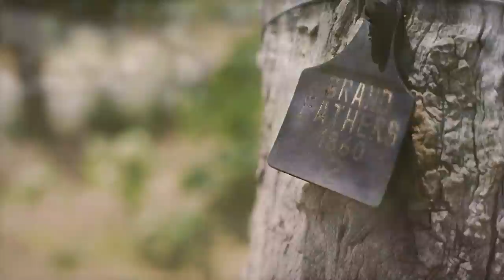Four seasons of Henschke Hill of Grace in Time-lapse: 2012 A Vintage Graced by Joy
For the release of Henschke Hill of Grace 2012 we have created a video to share the enduring cycle of the Hill of Grace vineyard unfurling from winter to autumn, an incredible birth and bounty, nurtured for over one hundred and fifty-five seasons by six generations of Henschke custodians.

Shot over four seasons and using time-lapse cameras hidden amongst the vines, this story takes you inside our world as viticulturists and winemakers. It shows the sense of waiting in winter; the miracle of spring as the ancient vines slowly come alive; and the verdant energy of summer, the wonder as grapes grow and colour. It shares our joy at the autumn harvest and the return to quiet, as winter reclaims the land.

One of the favourite old hymns of great-grandfather Paul Gotthard Henschke, ‘Fürchte Nicht Dich, Kleine Herde’, translated in English, ‘Little Flock Do Not Be Fearful’ has been reinterpreted for the video by composer Christopher Larkin as the soundtrack for this short time-lapse film.

Credits:
Fiona MacDonald, Wine Chronicles - Producer/Director
Paul Curran, Logic Films - Producer/Director Time Lapse
Miles Rowland - Photographer
Christopher Larkin - Composer, Soundtrack